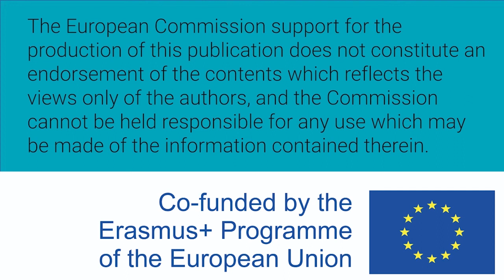Mujeres W-STEM: Jennifer Vasquez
Jennifer Vasquez es colombiana e ingeniera industrial, candidata a Doctora en Ingeniería por la Pontificia Universidad Javeriana y el Politécnico de Torino. Investiga sobre sostenibilidad ambiental y el desarrollo productivo de las pequeñas y medianas empresas de manera limpia.

Contenido elaborado por Universidad Tecnológica de Bolívar UTB como parte del proyecto W-STEM(ITESM).